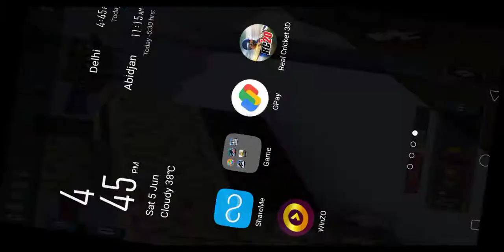5 June 2021